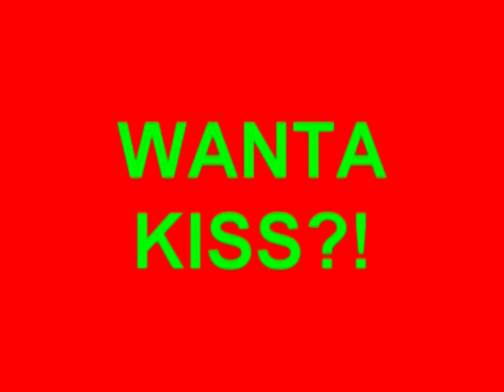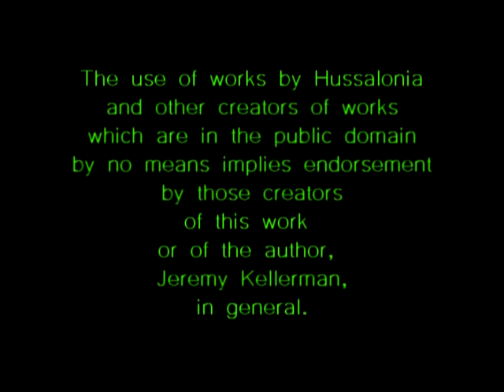"TTYL" Music Video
"TTYL" is the second track from Hussalonia's 2008 release "OMG LOL WTF."
That album would be followed by two more releases dedicated to the public domain, the 2010 albums "Know Your Eastern European Anthems" and "Dear Hussalonia: Letters from Animals (Mostly Ducks)." It was preceded by the 2006 release "The Public Domain EP," which Jeremy Kellerman has already created public domain music videos for.

This video is comprised entirely of material in, or at least believed by the author Jeremy Kellerman to be in, the public domain. Though it is always possible a mistake was made somewhere, all of the content in this video is believed by the author to be free to use as one pleases, and Jeremy Kellerman pleases to honour the music of Hussalonia and to support the public domain itself. To that end, this music video itself is dedicated to the public domain by Jeremy Kellerman. Feel free to use as you please, but do so, as always, at your own risk.
Jeremy Kellerman's Notes: "This video took a fairly brief time to edit and came out better than the last one in terms of production value, but it is also more disturbing in terms of content, somehow."

Here is a link to the human-readable page of the "CC0 1.0 Universal" marker as provided by the Creative Commons organization:

(For the latter, the specific collections accessed were The Prelinger Archives and the AV Geeks.)

Enjoy, and please consider supporting the Creative Commons and/or the Public Domain!